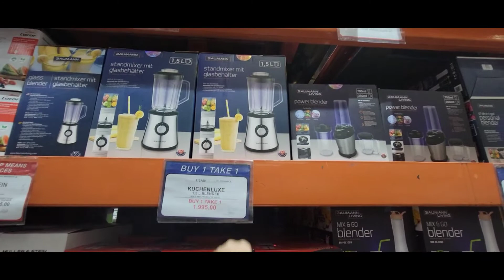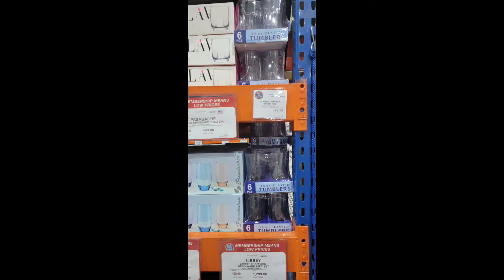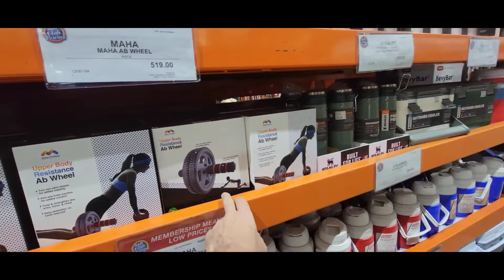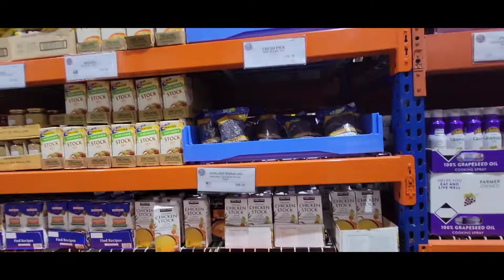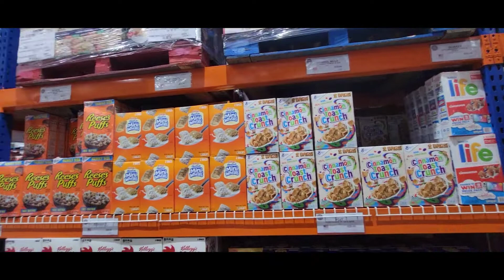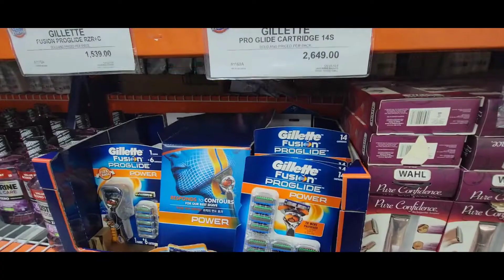Tour of S&R Alabang 10/27